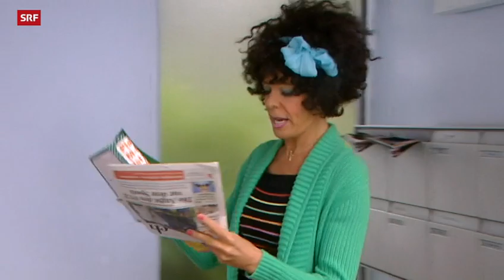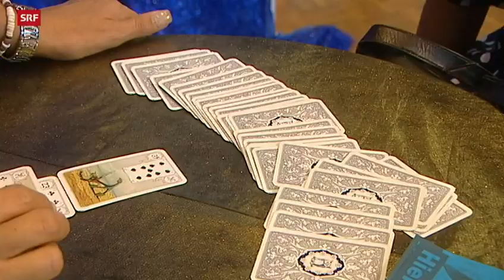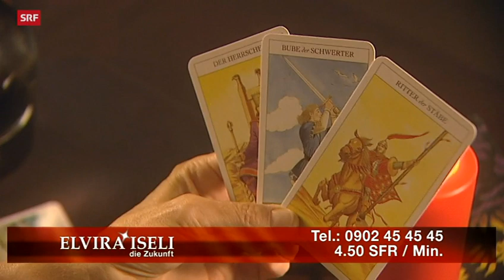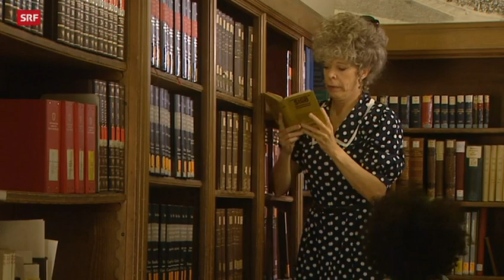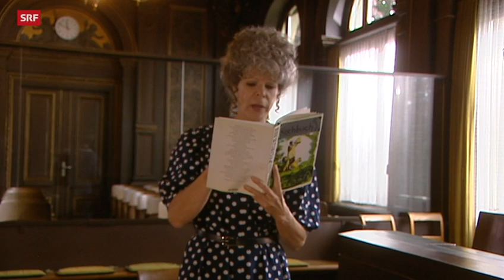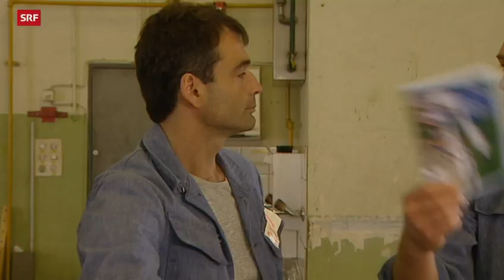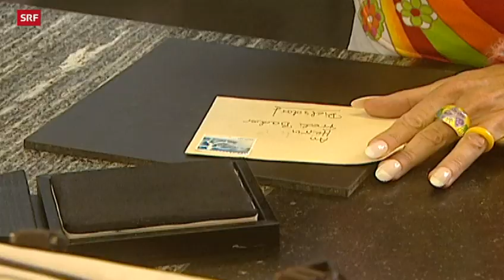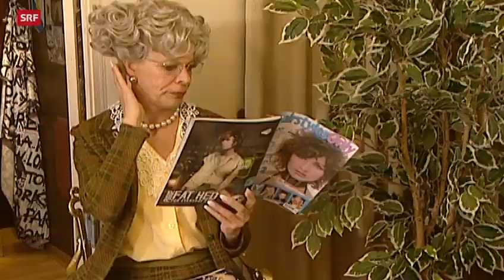Total Birgit Der grosse Abend S01E18